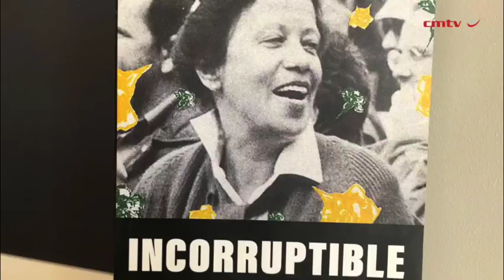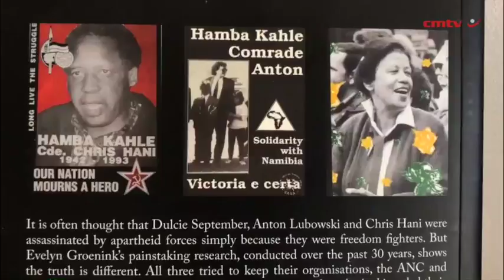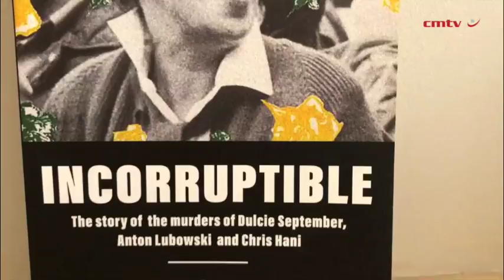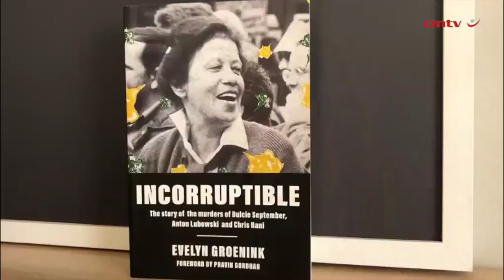Incorruptible – The story of the murders of Dulcie September, Anton Lubowski and Chris Hani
It is often thought that Dulcie September, Anton Lubowski and Chris Hani were assassinated by apartheid forces simply because they were freedom fighters. But ‘Incorruptible,’ a nail-bitingly thrilling reflection of Evelyn Groenink’s painstaking research over the past 30 years, shows the truth is different. All three tried to keep their organisations, the ANC and SWAPO, free from wrongdoing. They stood against mafias who had invaded their movement’s inner circles. They were not only brave anti-apartheid fighters: they were incorruptible.